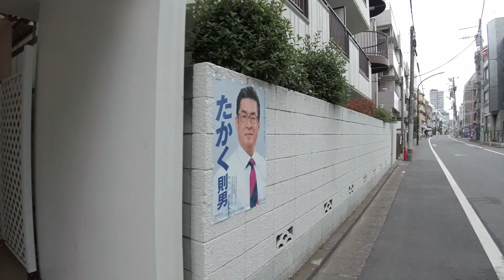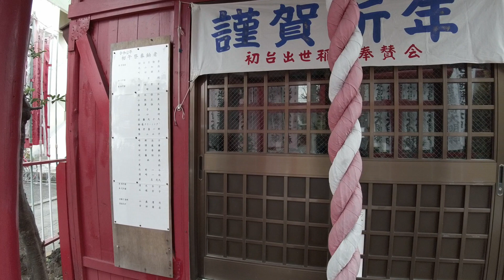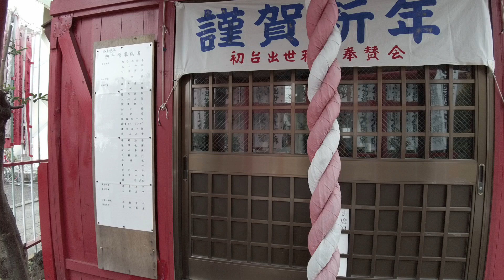東京を撮り歩く 渋谷区西原〜渋谷区初台 「ズームすると印象が変わってしまうんです」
最近は綺麗なコインランドリーが増えましたね。でもうちの近所には洗うと汚れて帰ってきそうなお店ばかり. 。

「写真で自分を表現する」をテーマに、街の写真を撮り続けています。
I continue to take pictures of the city with the theme of "expressing myself with photographs."

Photos taken are posted on the following site. Please take a look.

全から個へ。これからの時代は理論より感性が求められます。
私が感覚的な写真を撮るようになったプロセスを公開しています。

写真の撮り歩きと魚釣りって本当によく似ているな〜と思います。
成果を得るためにあちこち移動しながらあたりを見る。なんとな〜く良さそうなところで粘ってみる。やはり釣り動画は釣れているところ、写真動画はイイ写真が撮れているところが写ってないとね。
私が日頃、よく見ているバス釣り動画。